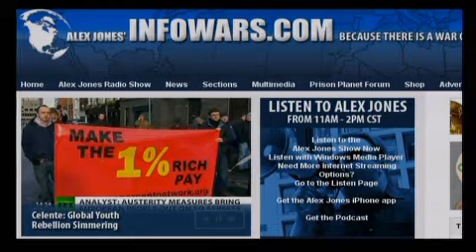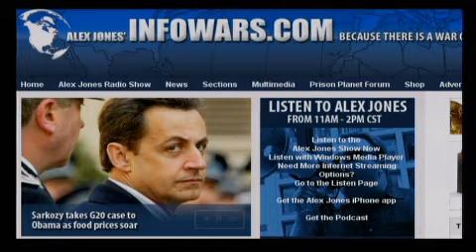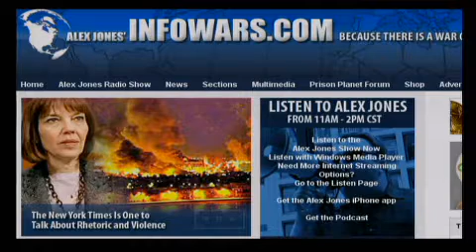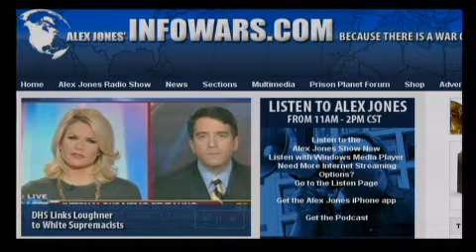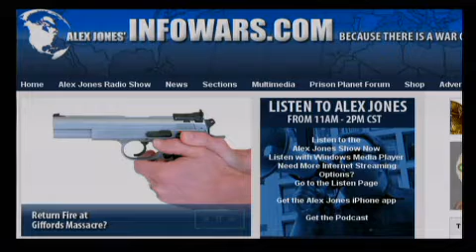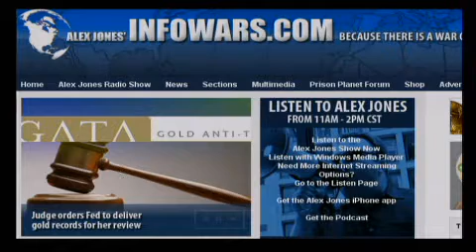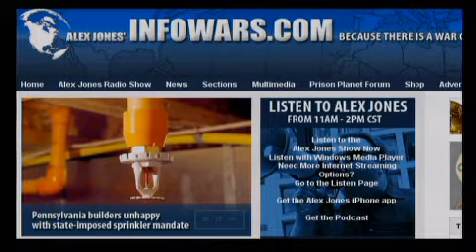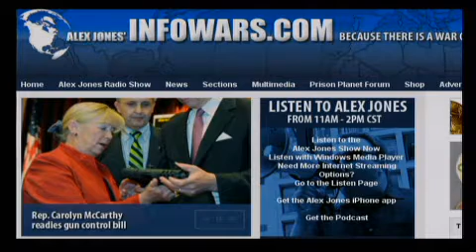1 11 11 chunk 11